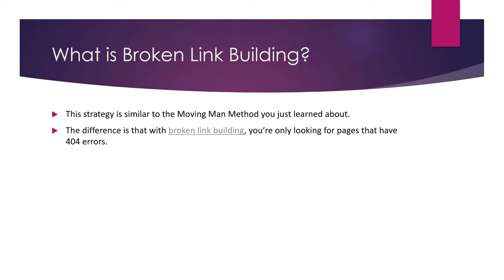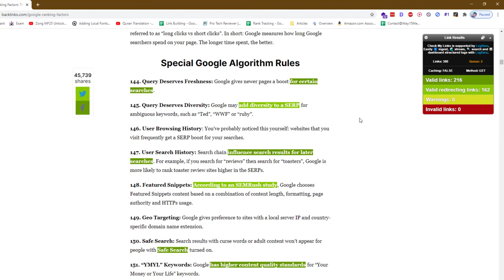What is Broken Link Building in SEO?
💥💥Vieo Chapters💥💥
00:00 Universal SEO Tool
00:48 Building Dofollow Comment Backlink
03:50 Building Dofollow Forum Backlinks
14:32 Ending